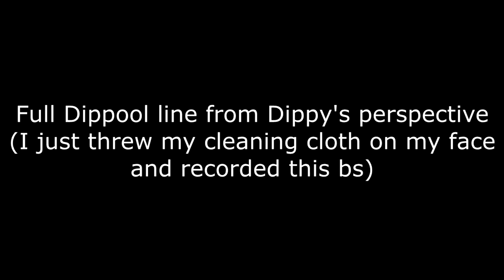Spider Dip Adventure DX Bonus Blumps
This "blooper reel" is the longest one of these I've pooped out and it's honestly probably better than the main video it comes from.  ENJOY.